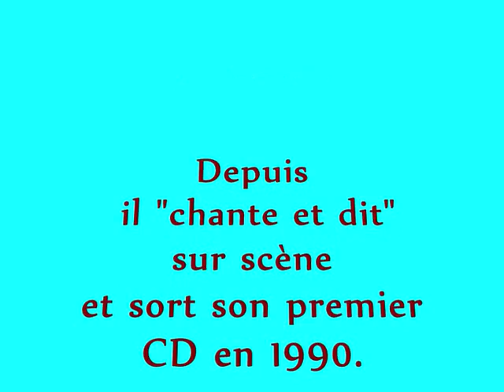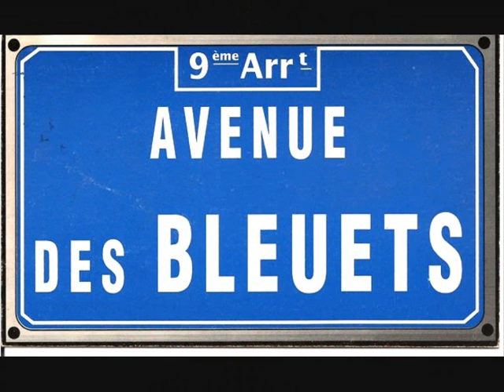Philippe Forcioli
Baladin "balladant" sa poésie devant l'éternel...